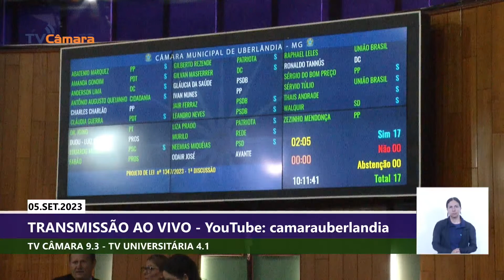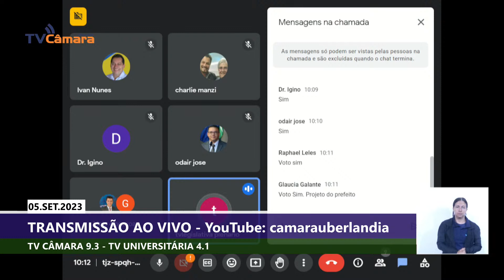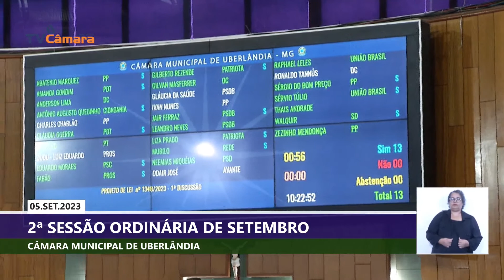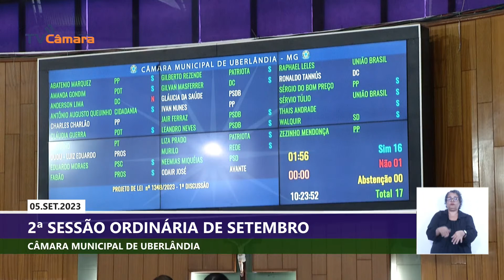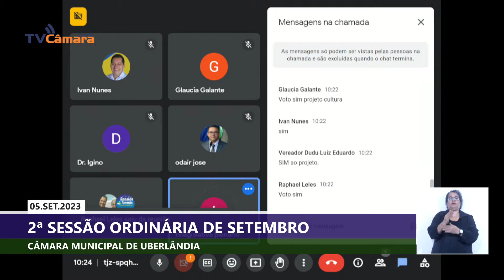2ª SESSÃO ORDINÁRIA DE SETEMBRO - 05/09/2023